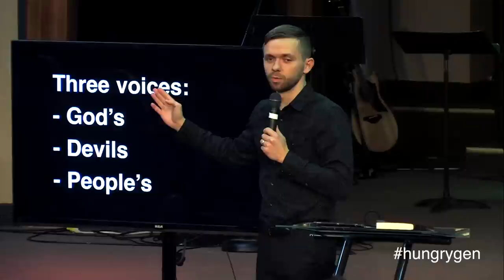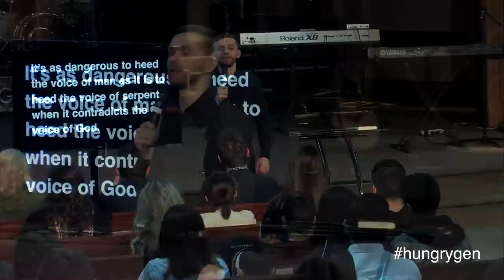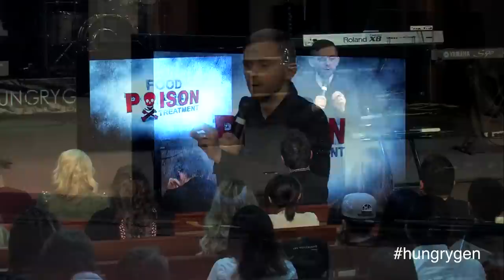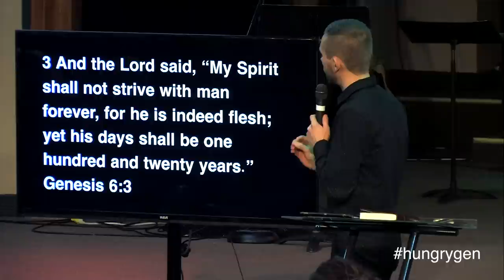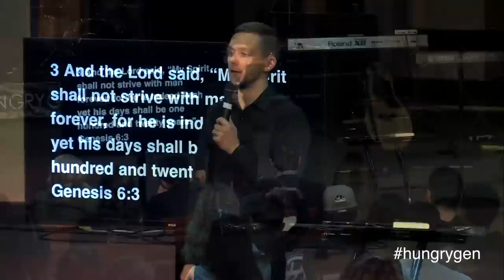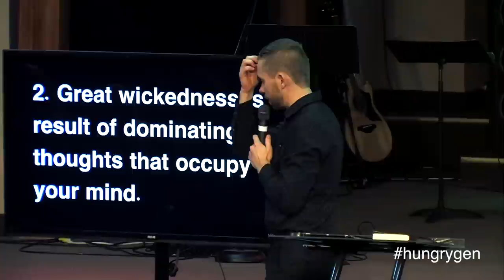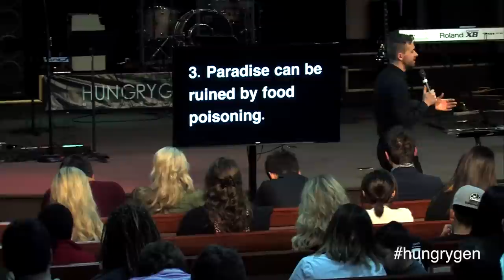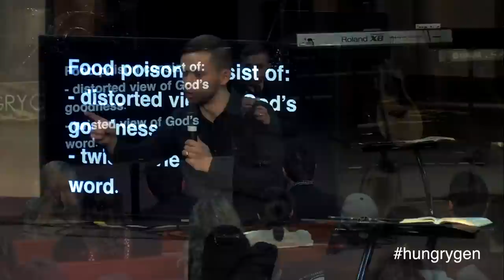Food Poison Treatment | Vladimir Savchuk